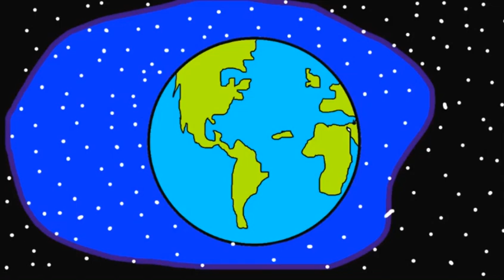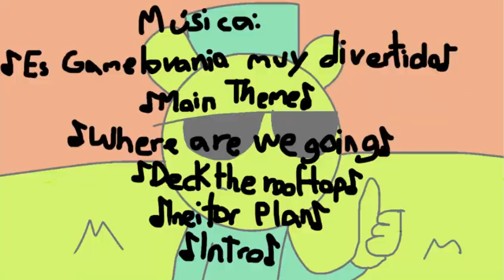Amiguis Episodio 22 Molino